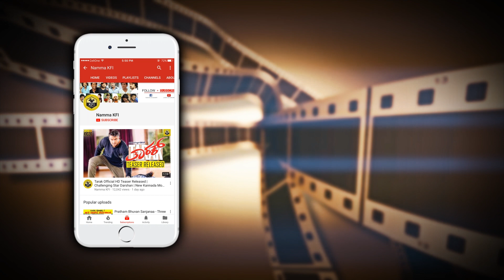Duniya Vijay's Funny Speech At Kanaka Official Trailer Launch Function | Kanaka New Kannada Movie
Duniya Vijay's Funny Speech At Kanaka Official Trailer Launch Function HD Video.